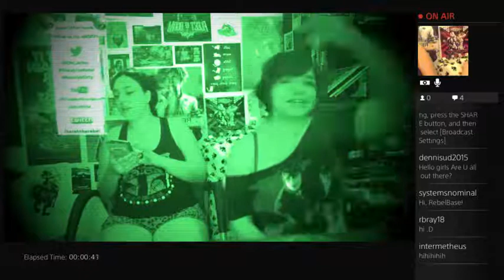Halloween and Batman Wives: Rebel Base Podcast #9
Sorry for the some of the technical issues, we probably won't use PS4 for any more podcasts. This week we talked about Video Game Violence, Humble Bundle, and the DC shirt snafu.

We have a tumblr and twitter now go follow us please

SarahTheRebel and Catrina join forces to form Rebel Base, the gaming, comics and all things geeky podcast run by two crazy cat ladies.

Tell us what guests you'd like to see on the next podcast!

is an all-female run journalistic site focused on gaming and geekery. By female geeks, for female geeks!